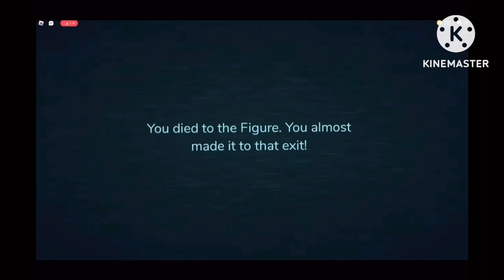Door 100 but I voice act (read description)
Guiding light voice KineMaster and figures voice KineMaster